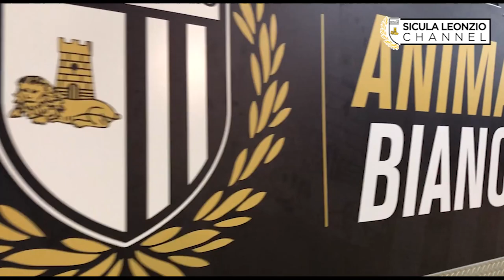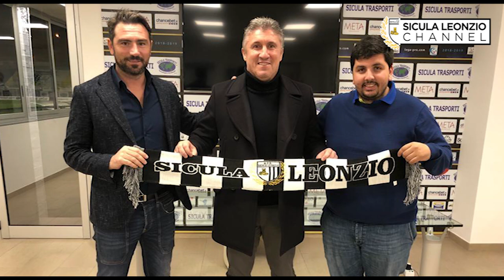Vincenzo Torrente è il nuovo allenatore della Sicula Leonzio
Primi istanti in bianconero del nuovo mister della Sicula Leonzio, Vincenzo Torrente!!